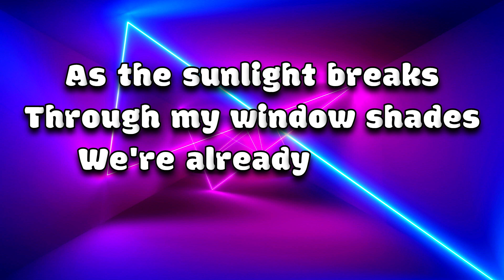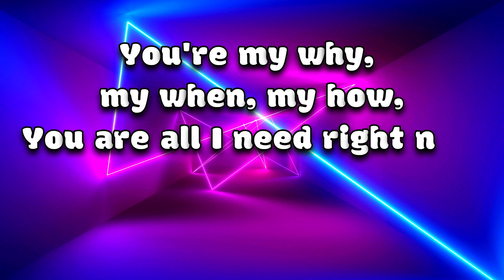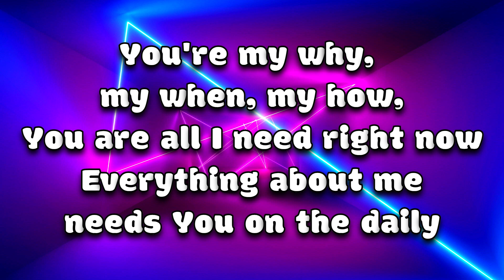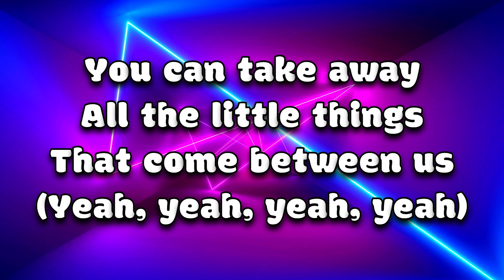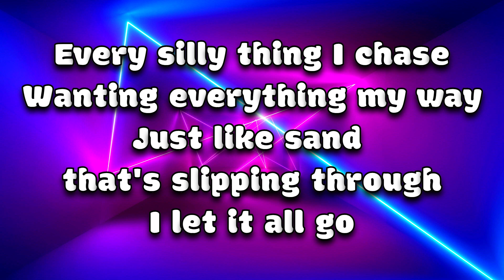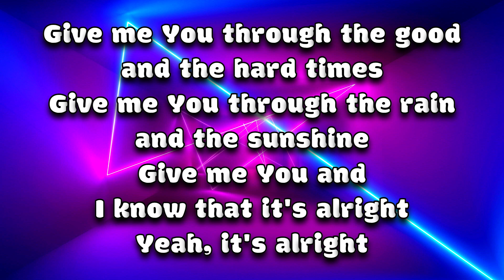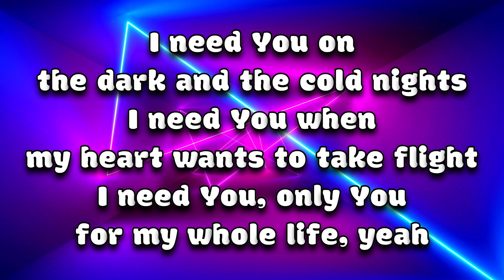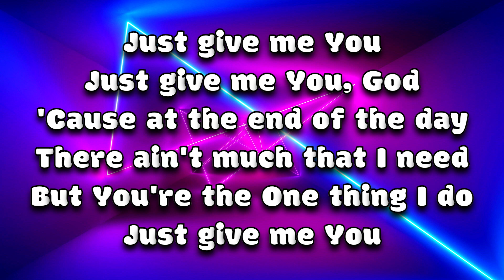Terrian - Just Give me You Lyrics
WHY WE NEED JESUS EVERYDAY

Not a day goes by that we’re not in need of God’s grace and peace. Every morning we need His Spirit to fill us again, to strengthen us for what’s ahead. Every day we need a fresh word that He speaks to our hearts, to help keep our focus on what’s more important. Trying to run this race of life without Jesus will do nothing but drain us dry.

The people of Israel spent 40 years in the desert, wandering in circles. Times were intense, hot, and dry. I'm sure they got weary. But God met them where they were. He made sure they had what they needed. They learned how much they had to rely on Him through every hard and gruelling step..

They were hungry, and God sent manna. Every day a miracle was there, right before their eyes. They just had to pick it up.

“When the dew was gone, thin flakes like frost on the ground appeared on the desert floor. When the Israelites saw it, they said to each other, “What is it?” For they did not know what it was.

Moses said to them, “It is the bread the Lord has given you to eat. This is what the Lord has commanded: ‘Everyone is to gather as much as they need. Take an omer for each person you have in your tent.’”

The Israelites did as they were told; some gathered much, some little. And when they measured it by the omer, the one who gathered much did not have too much, and the one who gathered little did not have too little. Everyone had gathered just as much as they needed. Then Moses said to them, “No one is to keep any of it until morning” (Exodus 16:14-19).

And just like the people of Israel had to gather it fresh every morning in the wilderness, so it is with us. They couldn't store it up; they had to look for it daily. And God always provided. Each morning it was there, waiting for them. Every day He made sure it met their needs, they were satisfied, they were nourished, they were cared for. And they never lacked, for God's resources never run dry.

That's what He does for us every single morning. Sometimes we miss it, out of busyness or stress. We try to get things going too fast, spinning wildly, trying to get it all done, and sometimes we might start to forget what matters most.

But even for those times, His grace is there. He waits for us. His patience and His peace never run dry.

Each day, His miracles are all around, right before our eyes. We just have to choose to look for them, to pick up His provision, and stay close to His Presence.

Jesus covers our past, secures our future, and gives us all that we need for this day too. He promises that as we come to Him, and allow His truths to nourish and saturate our lives, we will be satisfied. We will have all that we need to live abundantly and freely in this life.

Don’t waste another moment trying to do life all on your own strength. We were never meant to carry the load and burdens that we face daily; we will always fall short. But we can live in and through His power. It’s a daily choice. May God help us to choose wisely.

All this…and still so much more. He is Mighty. He is Worthy. And He rules over all.

Don’t ever doubt that He’s not there for you, or that He doesn’t care about what you’re walking through. He loves you more than you could ever imagine, and promises to be with you, always.

Jesus.

The One who sets us free.

"Dear God,
Sometimes life can feel hurried and stressed. Help us not to allow the enemy to steer us away from You. For it’s in those times, that we know we need You most. Give us the strength and wisdom we need to come to You daily, instead of trying to do life all on our own. We thank You for the gift of Jesus, who is able to meet our deepest needs. We thank You for Your Holy Spirit who is able to refresh us deep within our souls. Thank You Lord, that You are enough, You are more than enough.
Amen."

Debbie McDaniel